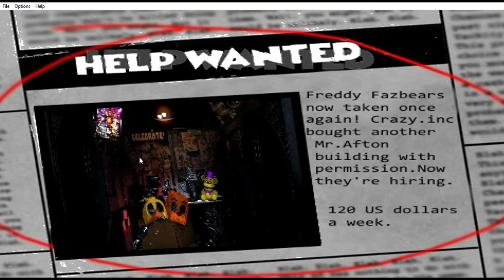Five Nights At Crazy Master's 2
I will play the first game so I can Understand what's going on!